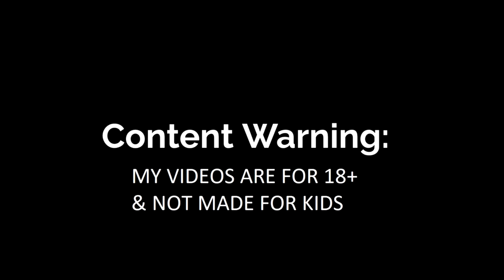Bal 27 Is Horrible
Hey herd, this is a video of me using the Bal-27 AR, so enjoy the video.